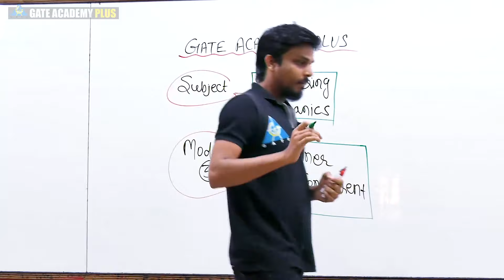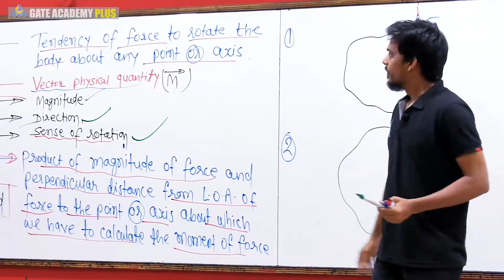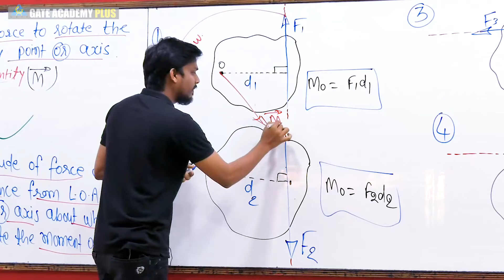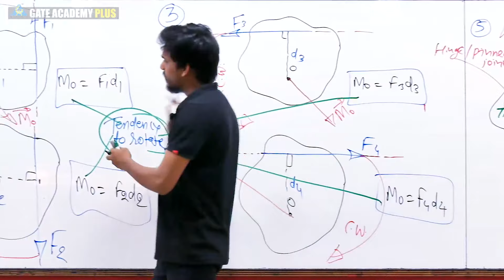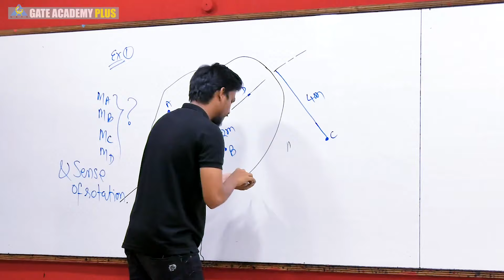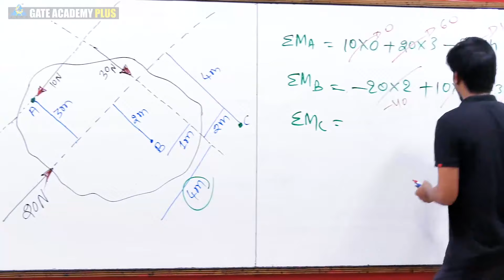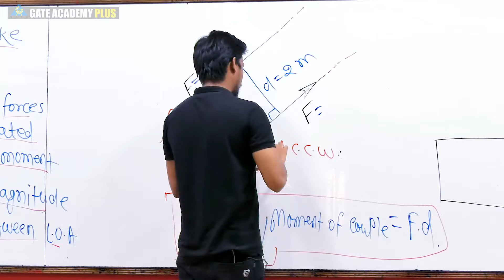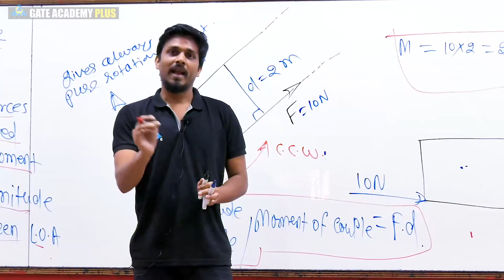Lecture 14 | Module 3 | Moment of Force and Moment of Couple | Engineering Mechanics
Subject -  Engineering Mechanics
Topic -      Moment of Force and Moment of Couple  | Lecture 14 | Module 3
Faculty -   Khomesh Sahu Sir

3. Instagram  :     gate_academybhilai
4. Twitter        :     gate_academy